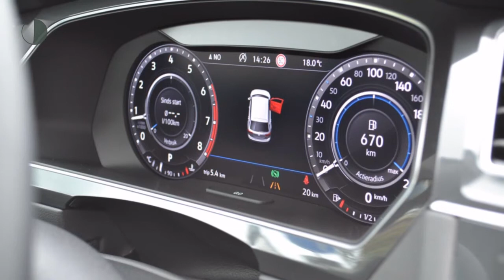Volkswagen Tiguan 1.4 TSI 150pk 4Motion DSG Highline